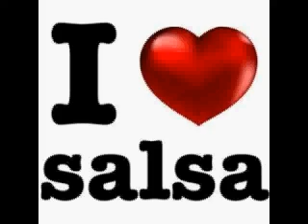mix salsa buena VOL.. 1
mix salsa buena VOL. 1 .espero q la escuchen y les gusten